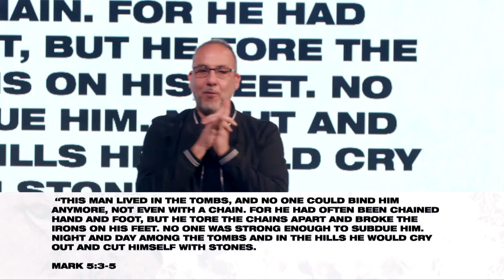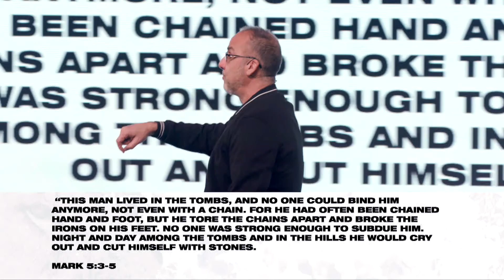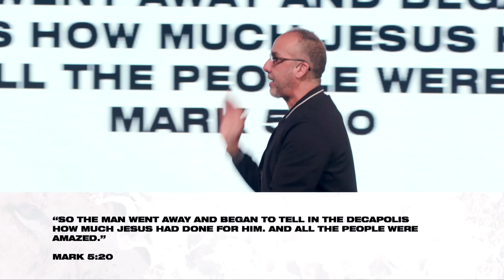JUST JESUS PT. 11